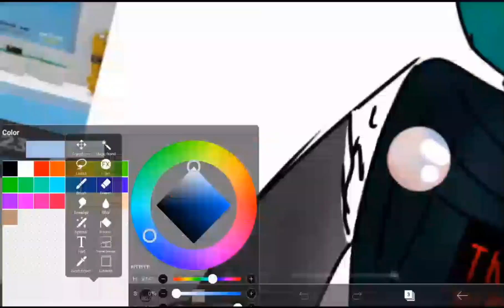26 September 2022